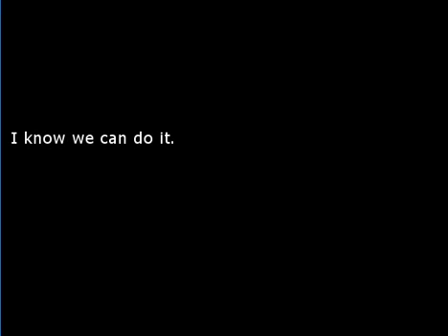Soul Sunder EP 1 The first fight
Like if you enjoyed. Comment if you want more and on other games I should play.